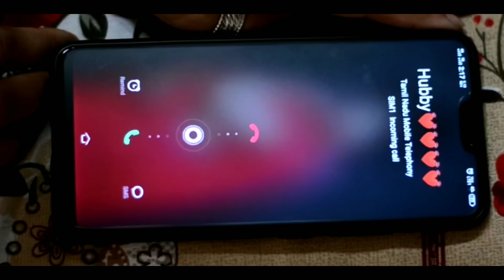Sohanuvuti Assamese short film horrormovie Mk_Movie_Mix Lock down video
Sohanuvuti short film lock down

written and directed by - Mridul Kalita
Cust starting - Arundhati Sharma, Madhurjya, Ratan sarma, Sailn Kalita,